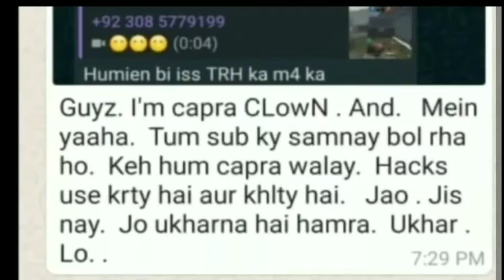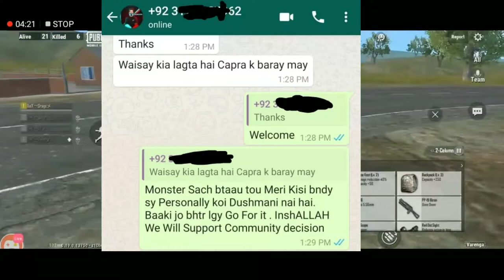Are Capra esports are Hacker? My Answer to Capra Esports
Assalam o Alaikum.  Welcome to HMD Plays

We ALSO DO LIVE STREAMING OF PUBG MOBILE LITE ON this CHANNEL

Keep Supporting
Shukriya❤️